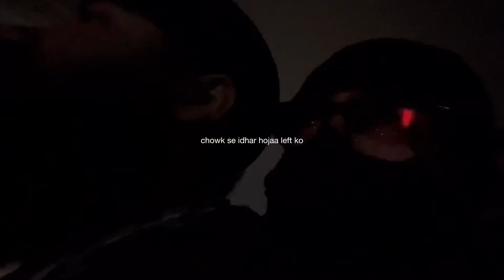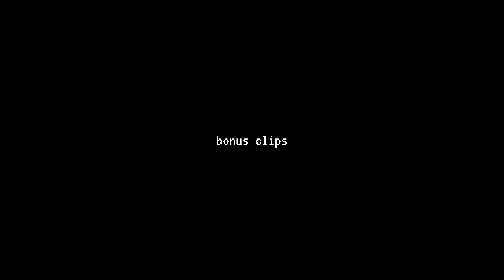WHY IS EVERYONE HATING ME FOR NO REASON?!? ft. Moto Khabry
# The sole Purpose of making this video is fun and . I do not wish to hurt the moral, religious, political or social sentiments of any person or class of persons. In no way does this video insult any stream, field or people from different occupations. All interactions between the creator and people who appear in the video happened in good spirit. Many of the jokes are based on information that is available in the public domain. Any reference to public groups and/or personalities is harmless and must be understood in the context within which it is uttered. These are just jokes, relax and enjoy!